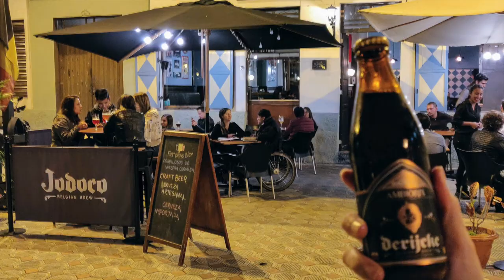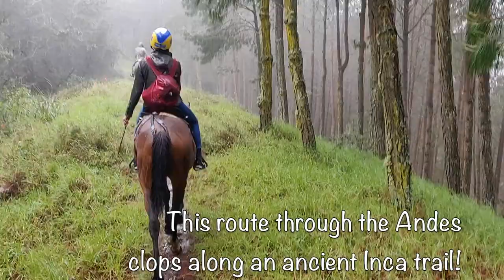20 Best Things To Do in Cuenca Ecuador!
For details, logistics, prices, and directions, be sure to see our complete Cuenca Travel Guide:

These 20 best things to do in Cuenca Ecuador shows our personally-curated list of what we find to be Cuenca's best travel experiences. This colonial city in the Andes has many fun activities, interesting museums, beautiful churches, fascinating Inca ruins, great shopping opportunities, local markets, and more. The Amaru Biopaque wildlife reserve shows off Ecuador's native species while a trip to Baños offers a luxury-for-less spa day.

Add to that great Cuencan cuisine and local beer, then you'll start understanding what continues to draw us back to this fine city in the Andes. It's an awesome travel destination! And there are so many fun things to do in Cuenca and the surrounding Azuay province. Day trips and tours from Cuenca allow travelers to get further into the Andes, where there is hiking in Cajas National Park, waterfalls, artisan towns, horseback riding, and even more Inca ruin sites to visit.

Cuenca makes such a great place to travel in Ecuador and we hope this travel video helps to highlight all the best things to do in Cuenca!